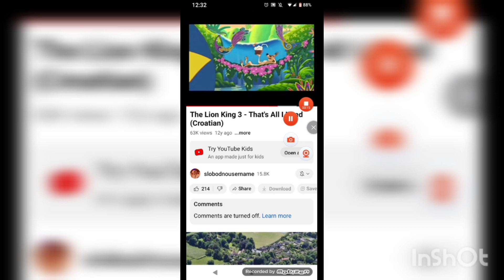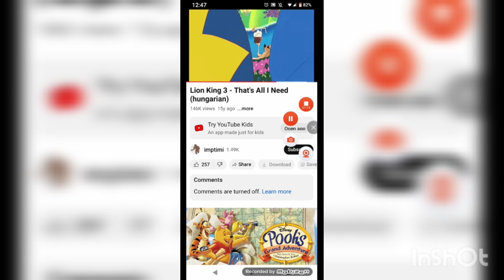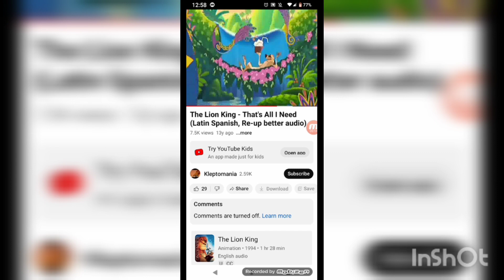that all I need one line Multilanguage